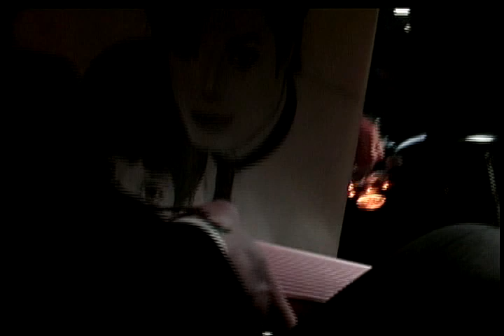Fans hablan con Michael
Video muy poco visto con subtitulos al español.